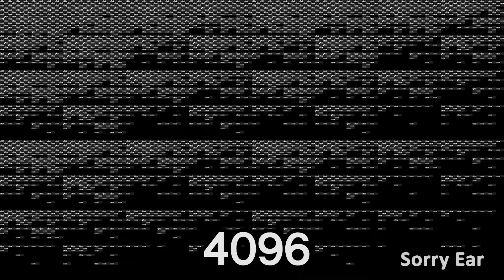YouTube TV Startup and Animaccord Logo Intro over 1 Million Times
YouTube TV Startup Logo Intro,
Animaccord Logo Intro,
over 1 Million Times,
YouTube TV Startup Intro,
Animaccord Intro,
YouTube TV Startup Logo,
Animaccord Logo,
YouTube TV Startup ,
Animaccord Animation Studio Logo ,